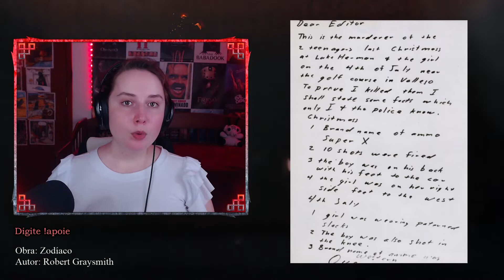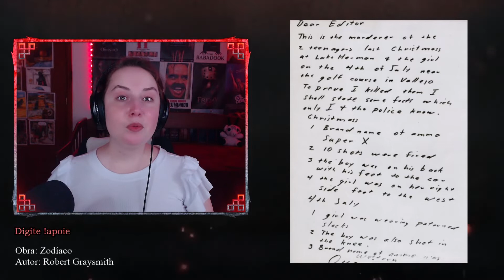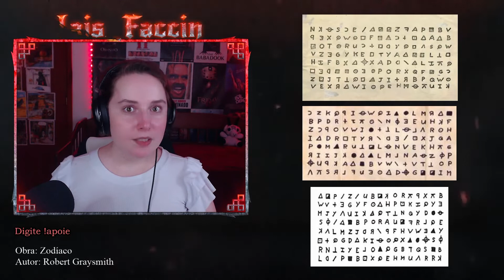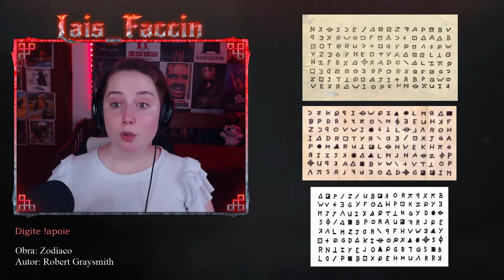ZODÍACO - ANÁLISE COMPLETA DE UM DOS CASOS MAIS MISTERIOSOS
Resenha e análise do livro Zodíaco de Robert Graysmith. Várias curiosidades, fatos assustadores e teorias.

Feito ao vivo em formato de bate-papo aberto.
Dessa forma, todos podem fazer perguntas ou acrescentar comentários para serem debatidos. Se quiser participar da próxima edição, visite meu canal de transmissão ao vivo.
APOIE!